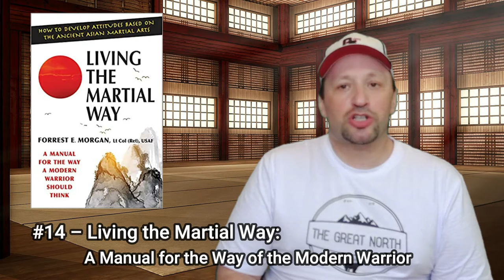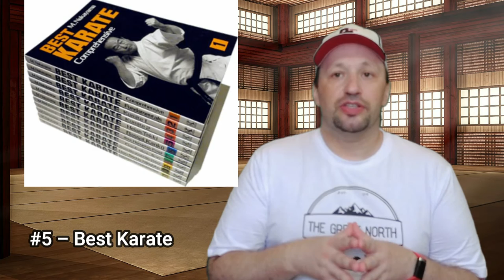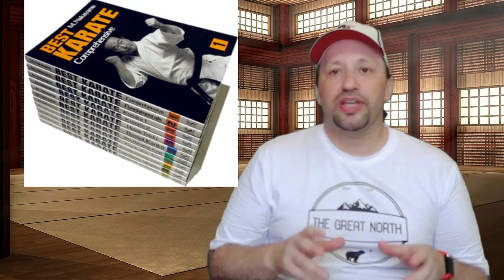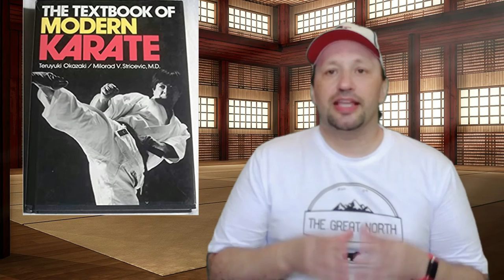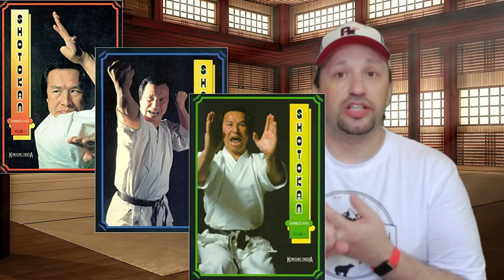My Top 20 List of Karate Books | The Shotokan Chronicles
We list our Top 20 Karate books.

#19 – SHOTOKAN KARATE: TRADITIONAL KARATE FOR A RICHER LIFE – By Shihan Koyama

#18 – SHU HA RI: MY LIFE IN JAPANESE KARATE – By Shihan Woon-A-Tai

#17 – MIND AND BODY – LIKE BULLET: MEMOIRS OF A LIFE IN THE MARTIAL ARTS – By Shihan Yaguchi

#16 – PRACTICAL KARATE (The Series) – By Shihan Nakayama
- Vol. 1
- Vol. 2
- Vol. 3
- Vol. 4
- Vol. 5
- Vol. 6

#15 – SHOTOKAN KARATE: ITS HISTORY AND EVOLUTION – By Randall Hassell

#14 – LIVING THE MARTIAL WAY: A MANUAL FOR THE WAY OF THE MODERN WARRIOR – By Sensei Morgan

#13 – BUBISHI: THE CLASSIC MANUAL OF COMBAT – Shihan McCartney

#12 – MOVING ZEN: KARATE AS A WAY TO GENTLENESS – CW Nicol

#11 – SHOTOKAN SECRETS: THE HIDDEN TRUTH BEHIND KARATE’S FIGHTING ORIGINS – By Bruce Clayton

#10 – KARATE-DO KYOHAN – By Shihan Funakoshi

#9 – KARATE: THE COMPLETE KATA – By Shihan Kanazawa

#8 – KARATE: THE COMPLETE KUMITE – By Shihan Kanazawa

#7 – KARATE DO – MY WAY OF LIFE – By Shihan Funakoshi

#6 – PERFECTION OF CHARACTER – By Shihan Okazaki

#5 – BEST KARATE (The Series) – By Shihan Nakayama
- Vol. 1
- Vol. 2
- Vol. 3
- Vol. 4
- Vol. 5
- Vol. 6
- Vol. 7
- Vol. 8
- Vol. 9
- Vol. 10
- Vol. 11

#4 – KARATE SCIENCE: DYNAMIC MOVEMENT – By Sensei Swanson

#3 – DYNAMIC KARATE – By Shihan Nakayama

#2 – TEXTBOOK OF MODERN KARATE – By Shihan Okazaki

#1 – KARATE: THE ART OF EMPTY HAND FIGHTING – By Shihan Nishiyama

Honorable mention:

The Essence of Karate

Twenty Guiding Principles of Karate

Karate Do: Nyumon

Complete Shotokan Karate

Advanced Shotokan Kata (the series)
- Vol. 1
- Vol. 2
- Vol. 3

The series of books by Shihan Yokota
- Shotokan Myths: The Forbidden Answers to the Mysteries of Shotokan Karate
- Shotokan Mysteries : The Hidden Answers to the Secrets of Shotokan Karate
- Shotokan Transcendence: Beyond the Stealth and Riddles of Funakoshi Karate
- Karatedo Paradigm Shift: The Path to Rediscovering Budo Karate
- Karatedo Quantum Leap: Advancing Your Karate Understanding to the Next Level

BIO: Norm Robitza is a 5th Degree Black Belt with the International Karate Daigaku. He has been training for over 23 years and has operated a dojo for 20 years. He formerly wrote the Senshin: The Enlightened Mind Blog.